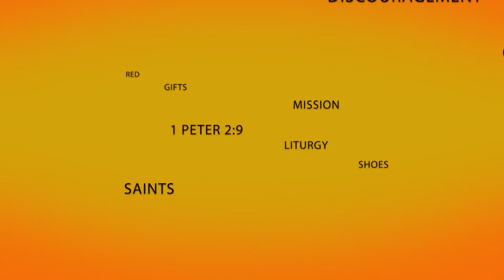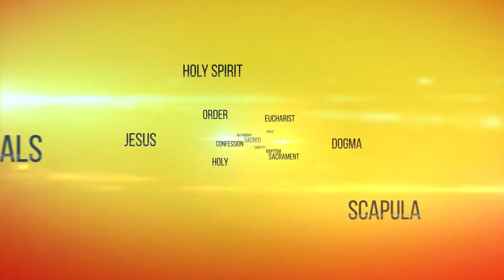WHAT IS THE VOCATION OF THE CATHOLIC LAY FAITHFUL?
On this episode of KNOW YOUR FAITH, Collins explains in simple terms, the vocation of the laity in the Church.